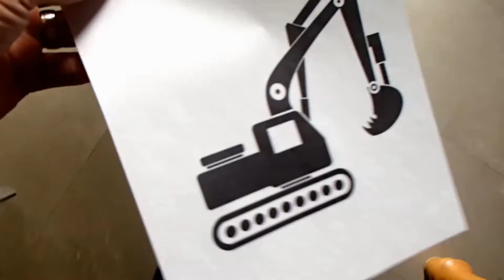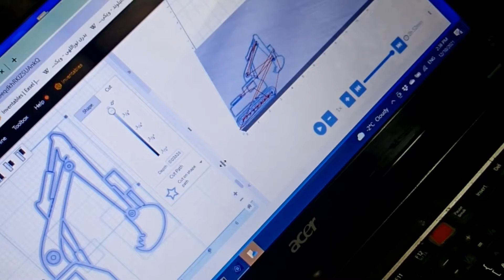Metal Excavator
🍁Education Is Not the Learning of Facts, But the Training of the Mind To Think
⭐Albert Einstein⭐

I have included  some of my creations and put them on my Art Project channel Each one of my creations is special to me and my hope is it will bring joy to others.

I believe that all human beings are God's creation and that we have been given gifts. Our job is to find our gifts, and with passion and determination bring those gifts to life to share with others.

 I am learning a new thing every day. Like all of you, I am thankful for the gifts I have been given, the passion that is in my heart and for the love and support of my family. In all times and for all things I am grateful.

🍁Anyone who stops learning is old, whether at twenty or eighty. Anyone who keeps learning stays young. The greatest thing in life is to keep your mind young.
⭐Henry Ford⭐

I hope you enjoy the video .  I am looking forward to reading your comments .  I get better with your  feedback . Love and blessings to you all.💚❤💛💙💜